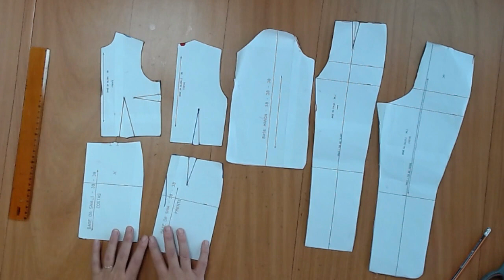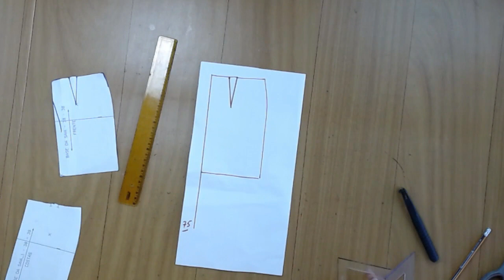SAIA NATÁLIA - SAIA EVASÉ COM BABADO GODÊ - com CÉLIA ÁVILA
Acesse o link abaixo para adquirir a modelagem da saia Natália

Conheça todas as modelagens da minha loja de moldes acessando

Neste tutorial você vai aprender como fazer a transferência de pence para transformar a saia reta em saia evasé;
como fazer o babado godê.

INDICAÇÃO DE TECIDOS:
tricoline, viscose, viscolinho, linho, crepe bubble, cetim.
tam.36/40 = 1,40 mt
tam.42/44 = 1,60 mt
tam.48/56 = 1,80 mt